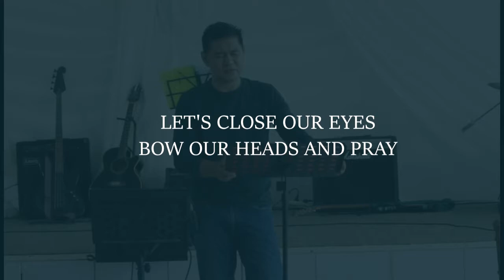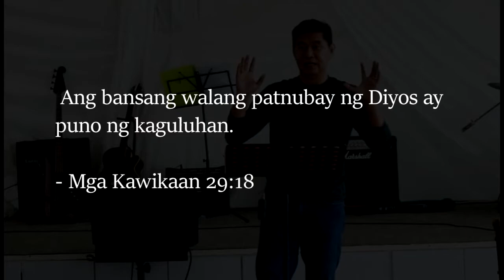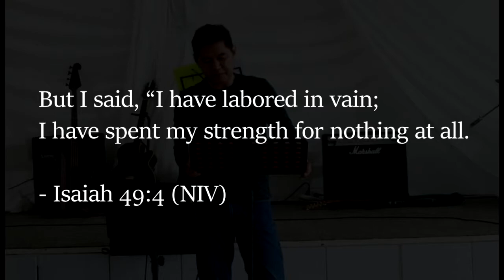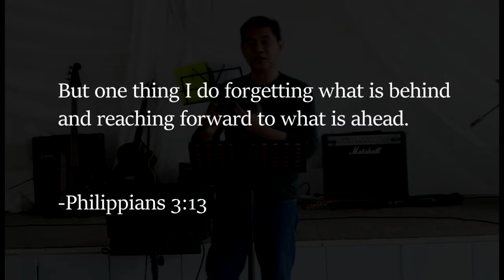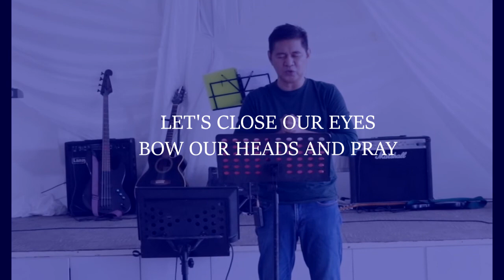Benefits of Having A Mission In Life (Ptr. Francis Soriano)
An Online Sunday Service for January 3, 2021.
Friends in Christ is a Filipino Church based in San Pedro Laguna.

Mission: To Glorify God by going and bringing people to Jesus, gathering together in fellowship, growing in faith, and giving our lives for the ministry.

Vision: We shall be a loving community of God -empowered by the Holy Spirit, touching people, and changing lives through Lord Jesus Christ